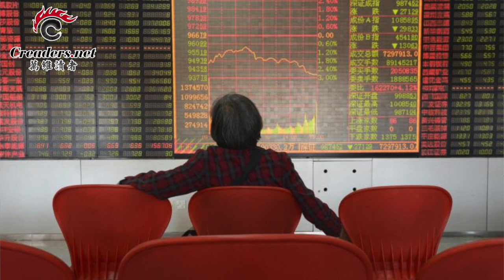二十大倒计时 习近平“拆弹”难；又穿帮了！中共统计局和财政部互相打脸；批公款养党 前贵州大学教授有最新消息；眼睛碎了！马斯克76岁父与35岁继女再生娃 （《万维读报》20220717-4 BZJJ）